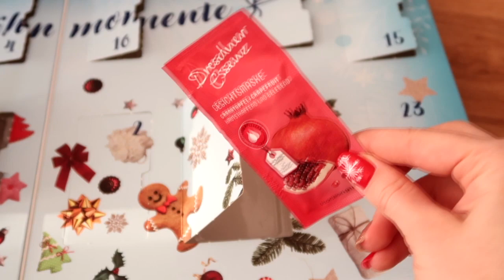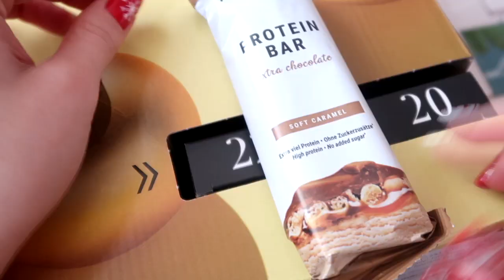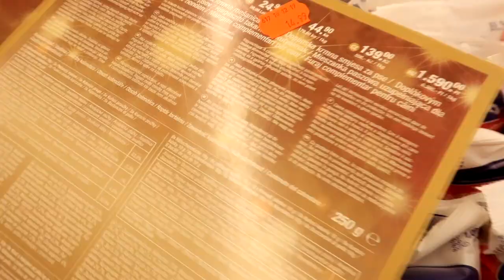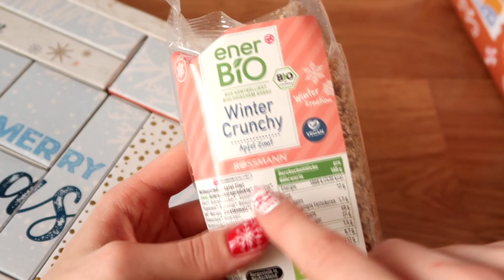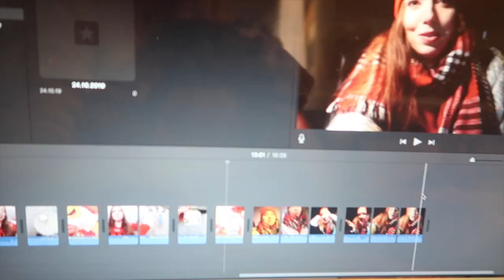VLOGMAS 18 19 Znowu To Sie Stało 😵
VLOGMAS 18 19 Znowu To Sie Stało GlamPaula Vlogmasy czy Kalendarze Adwentowe ?
🔽❤️🔽 czytaj więcej 🔽❤️🔽